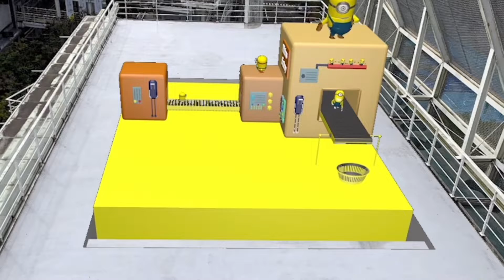2021天台走秀